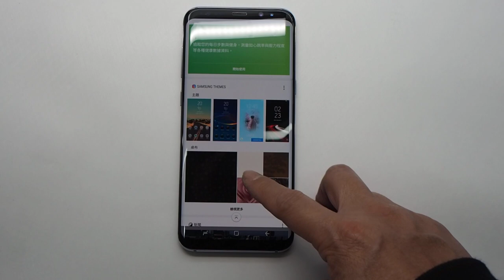Galaxy S8+ 操作介面介紹